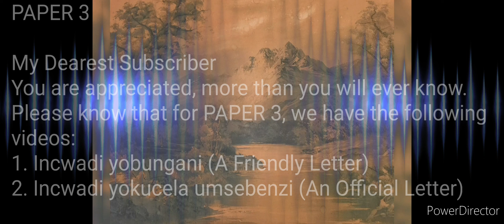Paper 3 and Paper 2: POETRY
I'm still here and care about you, please be informed about videos that were posted on the channel:
IsiZulu Grade 12 Intervention:
Paper 3:
1. Incwadi yobungani.
2. Incwadi yokucela umsebenzi.

Paper 2:
Poems covered:
1. UNozidumo X 3 videos.
2. Ngifisa Ukuba Qotho.
3. Ngizogiya Ngiqephuze.
4. Lobu Bungani Ngiyabuhlonipha.

Ngiyabonga,
Ungakhohlwa uku-subscraybha
Spuki N IsiZulu.